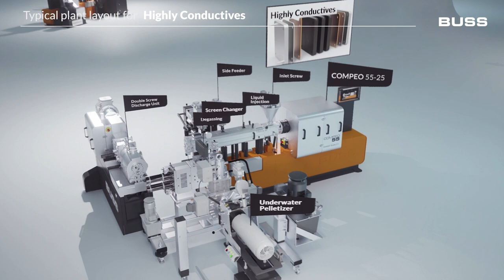BUSS – Typical plant layouts for material compounding | COMPEO Showroom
The COMPEO compounder series delivers application versatility and greatest flexibility in materials processing for infrastructure, transportation, durables, consumer, construction, food, and energy markets. The new COMPEO showroom showcases typical plant layouts for some of the many material and composite systems that benefit from manufacturing on the BUSS technology. Dive into the world of COMPEO! See what is possible with the future-ready compounder generation.

BUSS is a global leader in compounding solutions for demanding applications. As the original manufacturer of the Buss Kneader technology, BUSS offers unique compounding solutions that continue to set the standard for heat- or shear-critical applications in the plastics, aluminum, chemical and food industries. BUSS’ core competence is customer- and application-specific solutions of sophisticated compounding tasks. Our endeavors are always in line with the high demands on process technology and product quality as well as the constantly increasing technological market needs. The performance strength and investment security in our compounding systems can be summarized in two words: Swiss quality. All of this makes us a leading supplier of high-quality compounding technology.